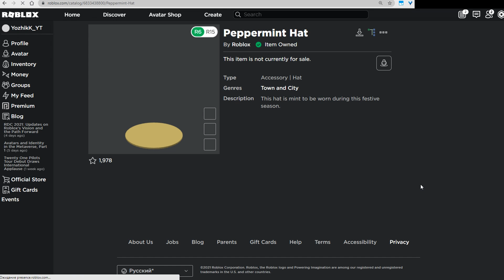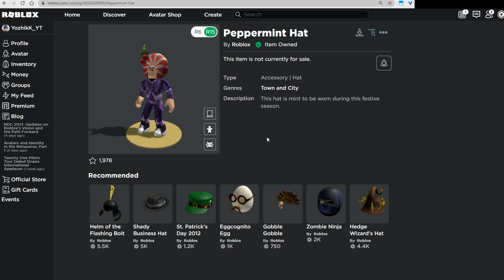НОВЫЙ РОБЛОКС ПРОМОКОД ОКТЯБРЬ 2021 | БЕСПЛАТНЫЕ ВЕЩИ В РОБЛОКС | Промокоды на роблокс Roblox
Промокод:  TARGETMINTHAT2021

НОВЫЙ РОБЛОКС ПРОМОКОД ОКТЯБРЬ 2021
БЕСПЛАТНЫЕ ВЕЩИ В РОБЛОКС
Промокоды на роблокс Roblox